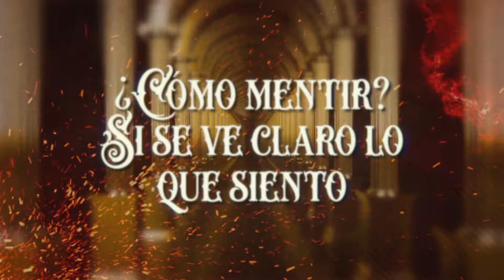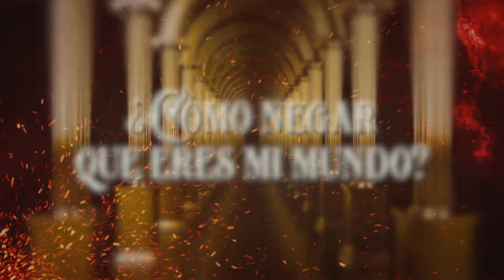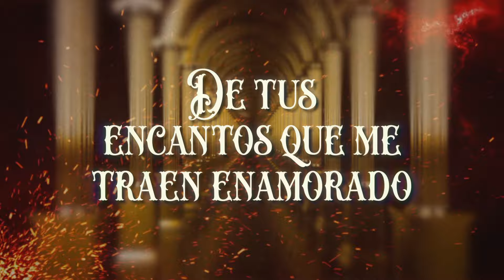Banda Los Sebastianes De Saúl Plata, Crecer Germán - Lo Que Te Amo (LETRA)